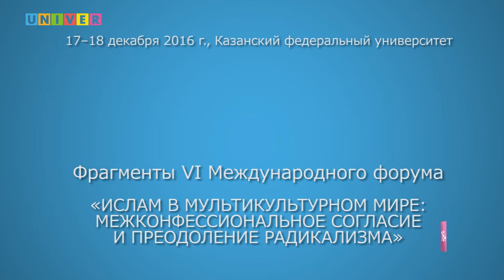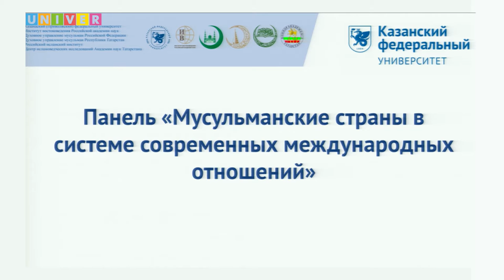Ислам в мультикультурном мире. Доклад Василия Кузнецова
«Проблема насилия и компромисса в арабских политических культурах». Доклад заведующего Центром арабских и исламских исследований Института востоковедения РАН, к.и.н. Василия Кузнецова (г. Москва, Россия).
17-18 декабря 2016 года в Казанском федеральном университете на базе Ресурсного центра по развитию исламского и исламоведческого образования Института международных отношений, истории и востоковедения состоялся VI Международный форум «Ислам в мультикультурном мире». Основная тема конференции: «Межконфессиональное согласие и преодоление радикализма». С 2011 года университет является платформой для выступлений ведущих отечественных и зарубежных ученых в области исламоведения, мусульманских религиозных деятелей
Выступления:
- Виталий Наумкин, д.и.н., профессор, научный руководитель Института востоковедения РАН, директор центра Islamica КФУ, академик РАН;
- Айдар Хабутдинов, д.и.н., профессор, заместитель директора центра Islamica КФУ;
- Леонид Сюкияйнен, д.ю.н., г.н.с. Центра арабских и исламских исследований Института востоковедения РАН (г. Москва, Россия);